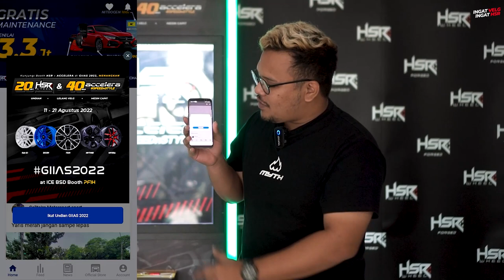Grebek Banzai Beragam Velg Racing Tersedia, Sokin Jaktim!